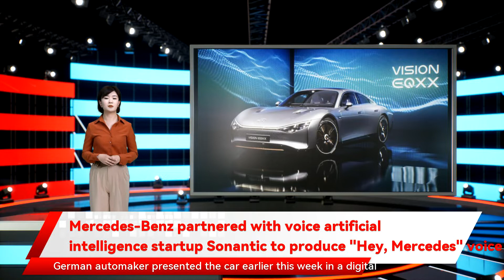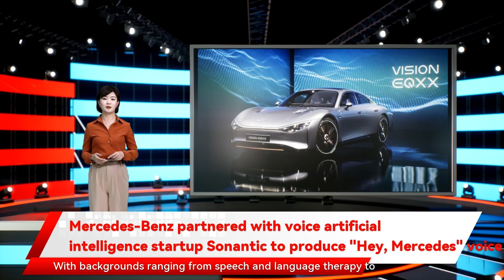Mercedes-Benz partnered with voice artificial intelligence startup Sonantic to produce "Hey, Merced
Mercedes-Benz partnered with voice artificial intelligence startup Sonantic to produce "Hey AI-generated voice performances. Mercedes-Benz engineers worked with Sonantic to make its the car’s road trip sidekick has a distinctive character and personality making the conversation between driver and car more natural and intuitive than ever before. Sonantic’s cutting-edge technology creates hyper-realistic artificial voices that can be sculpted Mercedes-Benz also partnered with speech AI tech startup Sonantic to offer fully expressive AI-generated voice models. As part of the partnership automated system. When we create Sonantic’s voice models Sonantic has built a powerful voice assistant emotional and expressive. With the help of machine learning Mercedes-Benz engineers worked with Sonantic to make its Hey Mercedes